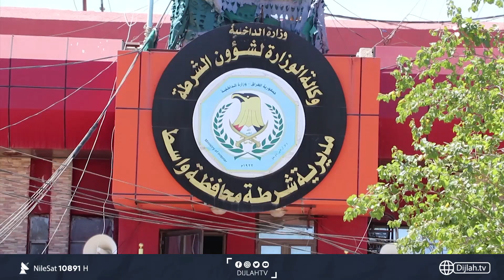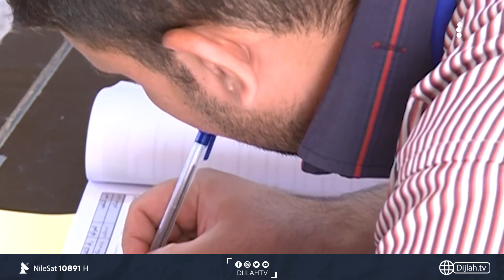شرطة واسط تعـلن وضع خطط أمنيـة لـتأمين المراكـز الانتخابيـة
10891📺 افقي
10892📺 افقي
10893📺 افقي